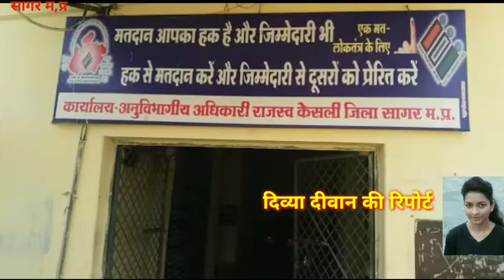सागर जिला के ब्लाक केसली के मंगल भवन में राशन पर्ची सत्यापन हेतु शासन द्वारा चलाये जा रहे अभियान के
सागर जिला के ब्लाक केसली के मंगल भवन में राशन पर्ची सत्यापन हेतु शासन द्वारा चलाये जा रहे अभियान के तहत जिला खाद्द नियंत्रक द्वारा दिया गया प्रशिक्षण

सागर के केसली में परीक्षण से आए जिला खाद्य नियंत्रक जे.एल .चौहान ने दिया।जिस दल में पंचायत सचिव एवं आंगनवाड़ी कार्यकर्ता सहित एक नोडल अधिकारी नियुक्त रहेगा नोडल अधिकारी को 10 पंचायतों का प्रभार दिया जाएगा

IBN24 न्यूज के लिए सागर से दिव्या दीवान की रिपोर्ट।